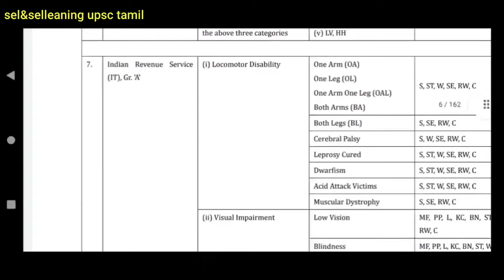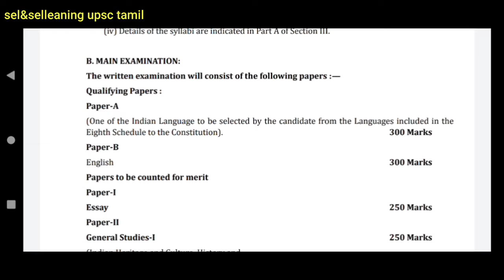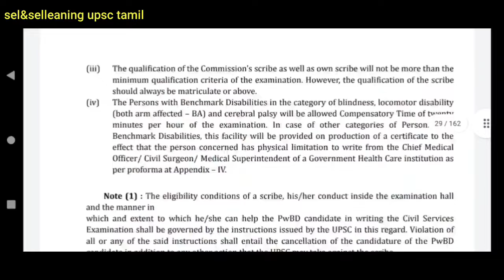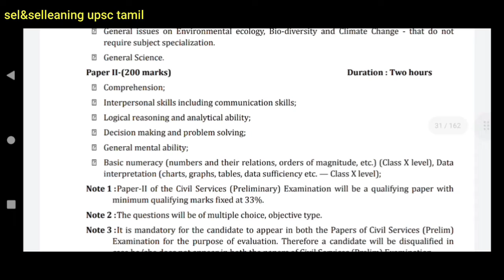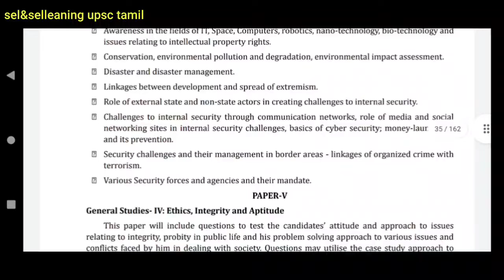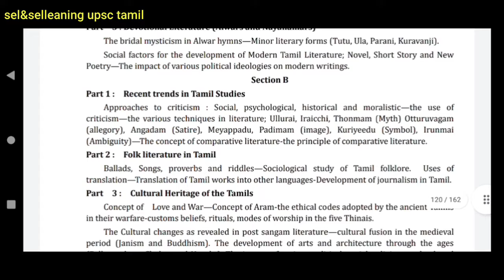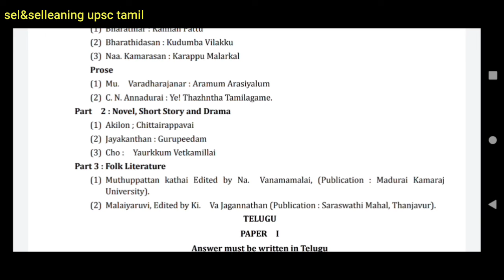Upsc Tamil optional syllabus pdf, detailed explanation. link in description box